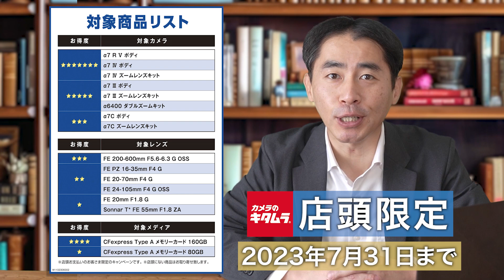2023年5月「一眼レフ・ミラーレス用単焦点レンズ」人気売れ筋ランキング ～今キタムラで売れている一眼用交換レンズは？～ （カメラのキタムラ動画_おすすめレンズ）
全国に店舗を展開しているカメラのキタムラで今売れている一眼カメラ用交換レンズ（単焦点レンズ）をランキング形式でご紹介！「みんなどんなレンズを買っているんだろう？」と気になる方はぜひ参考にしてください♪

【注目👀】2023年7月31日まで、カメラのキタムラオリジナルキャンペーン実施中！
ソニー製品をご検討中の方はぜひ本動画で詳細をご確認ください！

その他、今夏は各メーカーキャンペーンも目白押し！買うなら今がチャンスです！

※動画内に記載している価格やキャンペーンは本動画制作時点のものです。市場状況により内容は日々変動しますので、最新の価格やキャンペーン情報は下記キタムラネットショップにてご確認をお願いいたします。

■「トクトク交換」とは？
■「トクトク据置」とは？
■「キタムラショッピングクレジット」について

【カメラのキタムラのWEBマガジン「ShaSha」でもカメラや写真の情報を発信！】